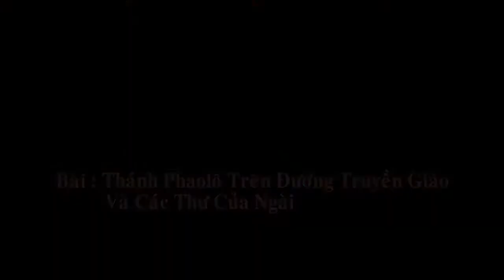bai 16 tan uoc cuu uoc